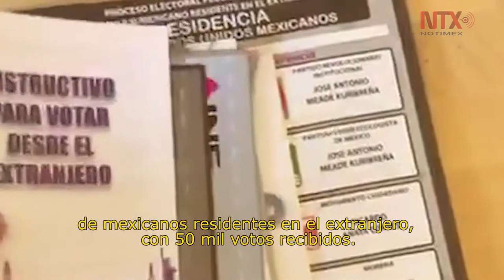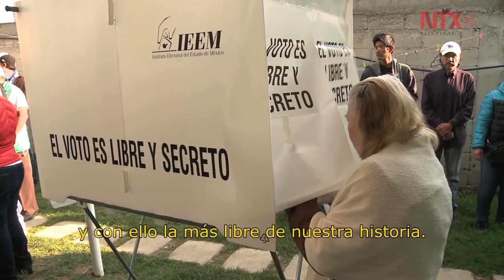La mesa está puesta para el 1 de julio: INE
El consejero presidente del INE, Lorenzo Córdova Vianello, aseguró que la próxima jornada electoral será una “fiesta democrática”.